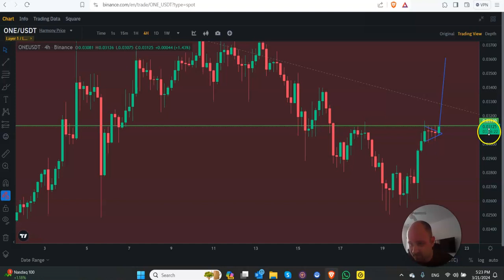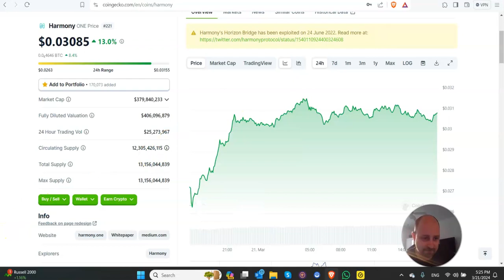$ONE on the way up!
This is a quick video on recent price action concerning Harmony $ONE. Nothing in this video is financial advice. Do as you please when trading!